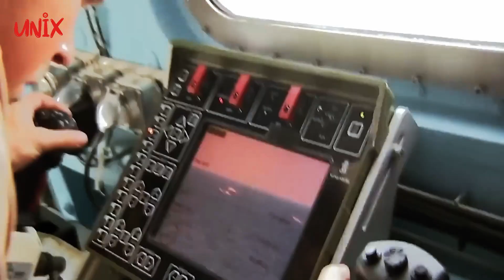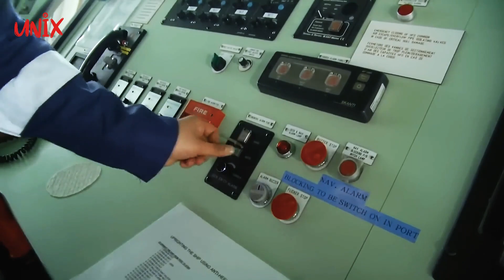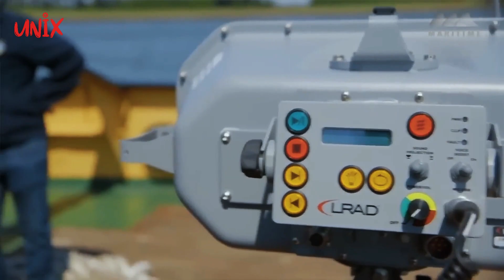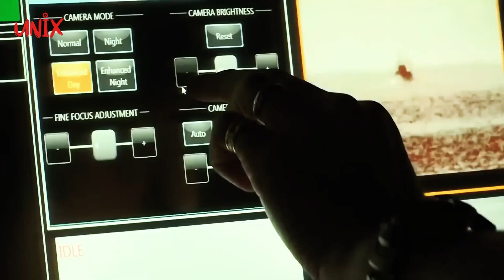Teknologi Canggih dan Taktik Terkini Menghadapi Perompakan di Laut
Selamat datang kembali di "UNIX 3M"! Pada video kali ini, kita akan menjelajahi dunia keamanan maritim dan bagaimana teknologi serta strategi terkini membantu mengatasi ancaman perompakan di laut, yang masih menjadi isu serius di sebagian besar jalur perdagangan global.

Dalam perjalanan perdagangan laut, kapal-kapal kargo berhadapan dengan risiko perompakan yang dapat mengancam keselamatan awak dan kargo yang mereka bawa. Salah satu titik fokus utama kita adalah situasi perompakan di lepas pantai Somalia, yang menjadi sorotan dunia pada tahun 2000-an. Kita akan menjelajahi sejarah perompakan Somalia, faktor-faktor yang memicunya, dan bagaimana upaya internasional seperti Operasi Atalanta telah berhasil menanggulangi permasalahan ini.

Namun, ancaman perompakan tidak hanya terjadi di perairan Somalia. Kita juga akan memahami bagaimana kapal-kapal dilengkapi dengan teknologi canggih dan peralatan keamanan untuk mengatasi serangan perompak. Dari tombol darurat hingga penjaga keamanan bersenjata, kita akan melihat bagaimana industri perkapalan menggunakan pendekatan proaktif untuk melindungi kru dan kargo mereka.

Teknologi seperti water cannon system, anti-piracy curtain, anti-boarding and climbing, kawat berduri, dan anti-boarding trailing wire semuanya menjadi bagian dari peralatan keamanan yang dirancang untuk memberikan perlindungan tambahan terhadap serangan perompak. Aliansi internasional seperti Maritime Security Alliance juga menggunakan teknologi canggih, termasuk senapan laser non-letal dan Long Range Acoustic Device (LRAD), untuk mengusir perompak dari jarak jauh.

Selain itu, angkatan laut memainkan peran krusial dalam menghadapi risiko perompakan. Kami akan menjelajahi sistem senjata berbasis laser yang dipasang pada kapal angkatan laut, mampu merusak target dari kapal kecil hingga pesawat tanpa awak.

Tidak hanya itu, kita juga akan membahas inovasi terbaru dalam bentuk kapal otonom atau kapal tanpa awak, yang dapat mengurangi risiko aksi penyanderaan oleh perompak. Melihat perkembangan teknologi kapal otonom dari Korea Selatan yang tidak hanya mengurangi risiko keamanan, tetapi juga mengoptimalkan keamanan pelayaran.

Bergabunglah dengan kami dalam video ini untuk mengetahui lebih banyak tentang bagaimana industri perkapalan dan keamanan maritim secara aktif beradaptasi dengan tantangan perompakan di era modern ini.